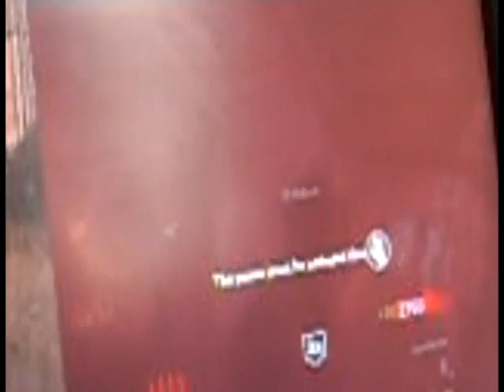EYH!! Sparta Remix